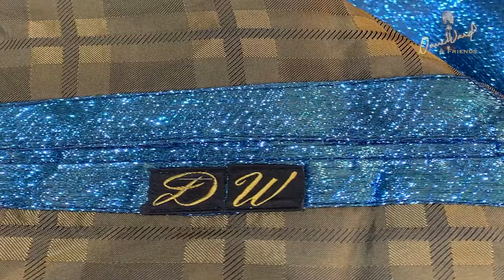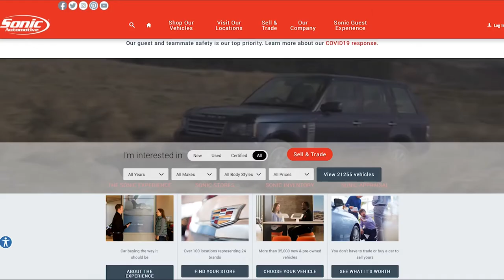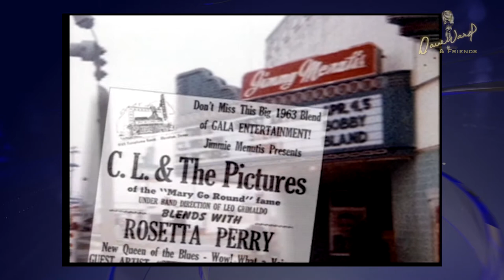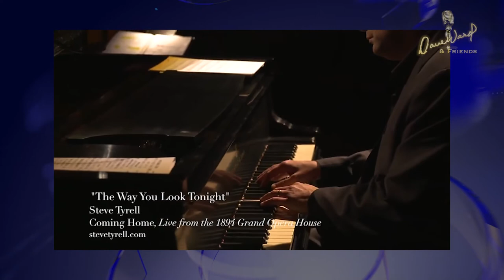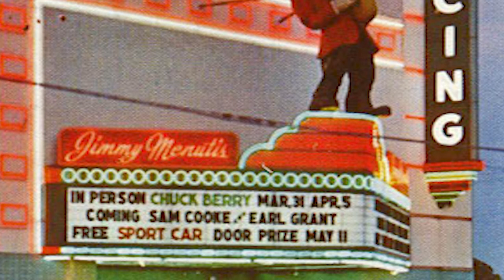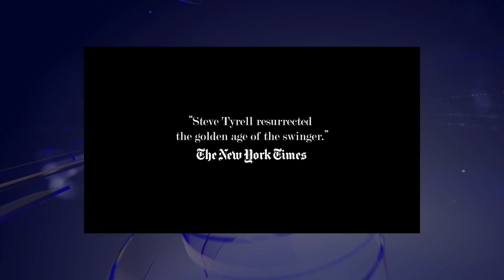Dave Ward & Friends Episode 3: Steve Tyrell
In the third episode of "Dave Ward & Friends", Dave recollects meeting Steve at K-NUZ. Steve tells the story of teaming-up with Elvis Presley. The Tyrell name gets its backstory. Tune in for all that and more.

Grammy Award-winning vocalist Steve Tyrell is truly a renaissance man. In over four decades in the music business, he has achieved great success as an artist, producer, songwriter, music supervisor, and performer.